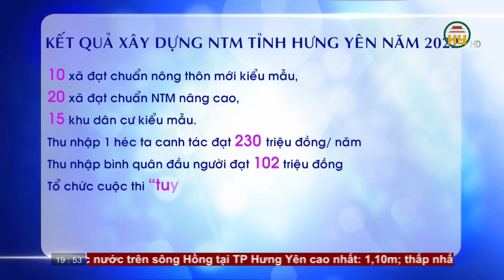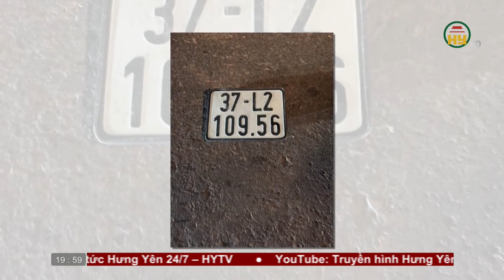Thời sự Hưng Yên thứ 3 ngày 03/01/2023